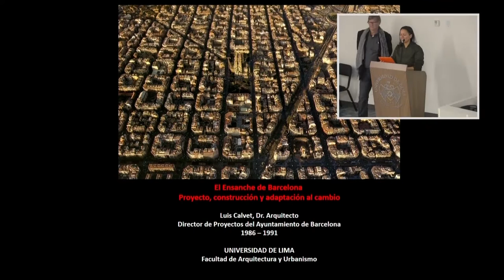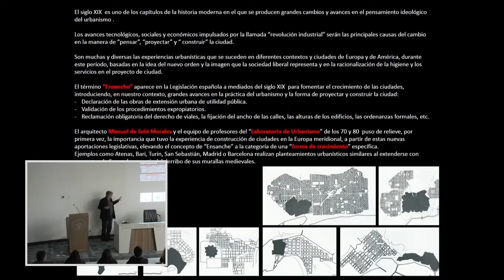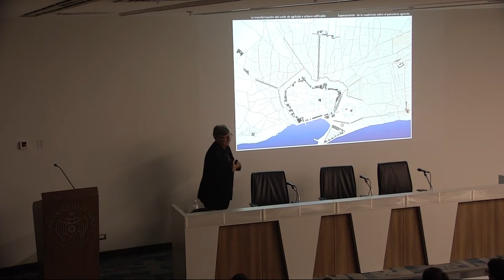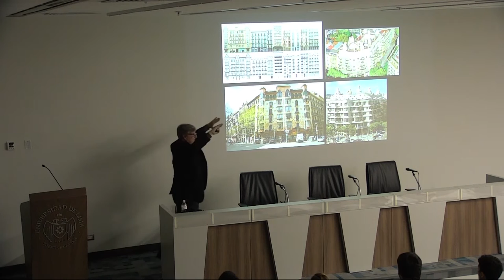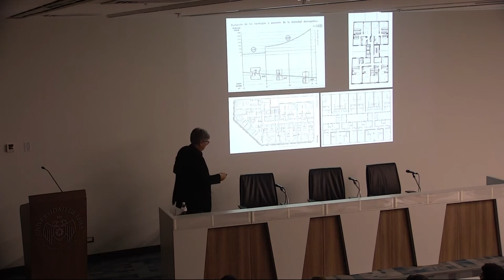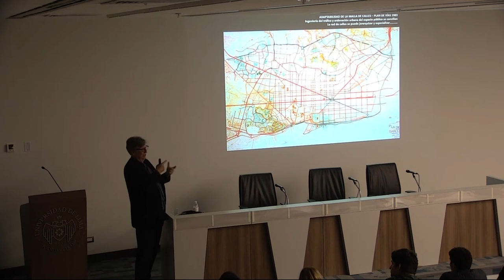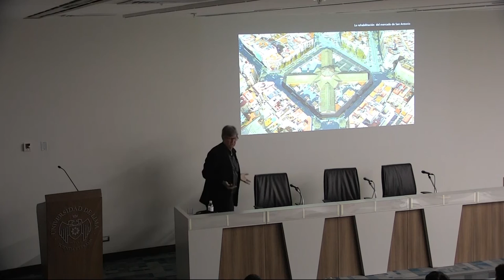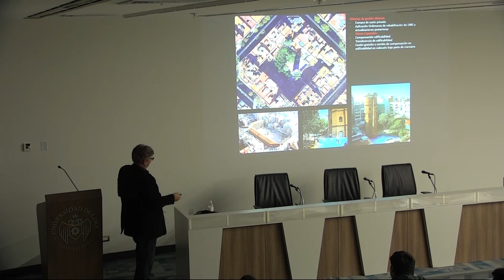ULIMA - El Ensanche Cerdá para Barcelona - Luis Calvet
El 10 de setiembre de 2019 se realizó la conferencia "El Ensanche Cerdá para Barcelona: del Proyecto a la Realidad" organizada por la Carrera de Arquitectura. La conferencia estuvo a cargo del Dr. Arq. Luis Calvet, Director de Proyectos del Ayuntamiento de Barcelona (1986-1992) y Docente de la Carrera de Arquitectura.